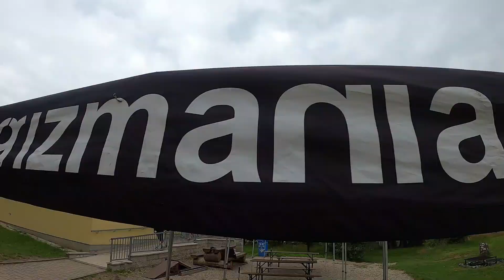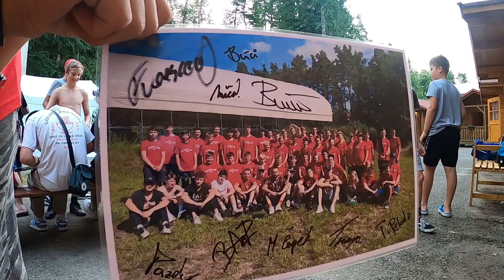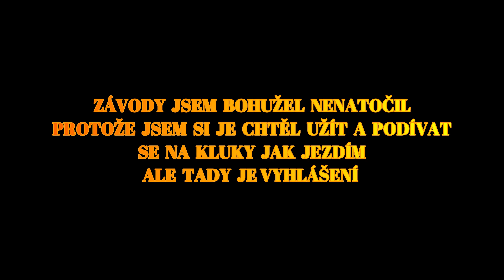!! CZECH SCOOTCAMP !! // Z POHLEDU UČASTNÍKA (2021)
💣💣Dnes se spolu podíváme na letní tábor od @Freescoot 💣💣

👍👍NEZAPOMEŇ  SDÍLET A LAJKOVAT VIDEO👍👍

📱📱 SLEDUJTE KLUKY NA IG 📱📱